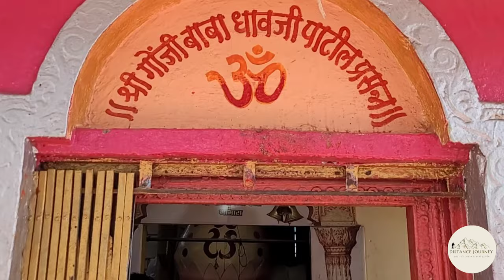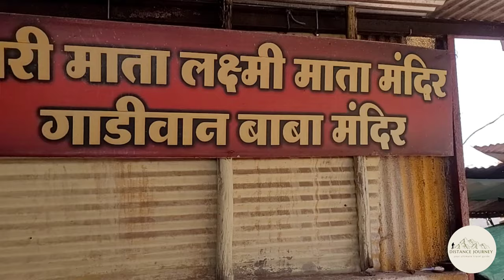Mandhardevi Kalubai | मांढरदेवी काळुबाई दर्शन आणि संपूर्ण माहिती | Religious place of Maharashtra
KALUBAI TEMPLE SATARA

Mandhardevi Kalubai temple is close to Wai. placed on a hill four,650 feet on top of sea level, the temple, some twenty kilometers from Satara, overlooks the picturesque Purandhar fort. The temple is in style among Hindus who undertake the annual Kalubai Jatra journeying over a ten-day amount each January.
A lot of individuals were thronging to hunt blessings of the Kalshibai additionally referred to as Kalubai. For senior voters, they permit you to require the vehicle right up to the entry of the temple. Younger members are expected to use the stairs of around 80-100 steps. There wasn’t a lot of a crowd once we went and that we got a decent darshan of the Devi. there’s an annual pilgrim’s journey here within the month of January once it gets terribly huddled.

The temple is found twenty-two kilometer north of Wai and concerning identical distance from the city of Bhor, within the district of Satara in Maharashtra state. there’s an honest superhighway connecting Wai to Bhor and one needs to take a right occur an unsmooth road, referred to as the Mandhardevi steps, and draw near concerning three kilometers to achieve the top temple. The views of the encircling areas of Wai, Mahabaleshwar, and Panchgani are value going for. One may see the Purandar Fort and also the Krishna stream.

Music

File uploaded my profile